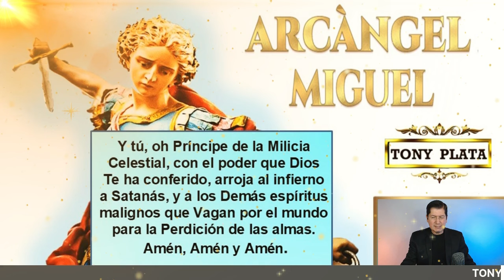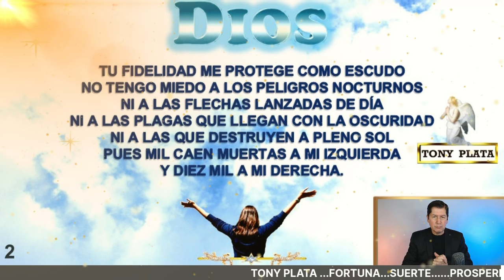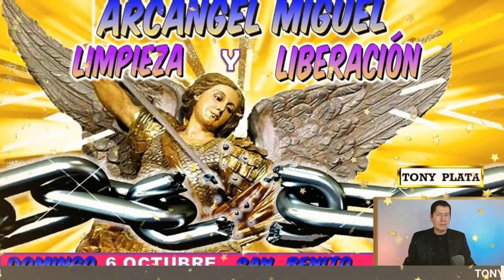NÚMEROS GANADORES PARA HOY 6 OCTUBRE /TONY PLATA OCTUBRE 2024🧚‍♀️🧚‍♀️🧚‍♀️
NÚMEROS De  HOY  6 OCTUBRE 2024🧚‍♀️ TONY PLATA 🧚‍♀️ NÚMEROS GANADORES PARA HOY 6 OCTUBRE /TONY PLATA  LOTERIAS   OCTUBRE 2024🧚‍♀️🧚‍♀️🧚‍♀️  ,CHANCE.PARA GANAR EN LOS SORTEOS DEL CHANCE Y LAS LOTERIAS DE COLOMBIA.NUMEROS PERFECTO PARA HOY 6 /10 / 2024, NUMEROS PARA LOTERIAS NÚMEROS GANADORES PARA HOY 6 OCTUBRE DE 2024, PARA SALIR GANADORES EN LOS SORTEOS DE LAS LOTERÍAS Y CHANCES DE COLOMBIA,HORÓSCOPO DE LAS HADAS Y HORÓSCOPO DE LOS GNOMOS.NÚMEROS GANADORES PARA HOY PARA GANAR EN LOS SORTEOS DE LOS CHANCES ,BALOTO Y LAS LOTERÍAS DE COLOMBIA  ,RESULTADOS DE LOS SORTEOS ,HORÓSCOPO DE LOS GNOMOS Y HORÓSCOPO DE LAS HADAS🍀🍀🍀⭐🌟🧚‍♀️NÚMEROS ACERTADOS DE ABRIL  2024⭐🌟🧚‍♀️TONY PLATA.  florida lottery loteria quini 6 javis predice , numeros para hoy numero para hoy, números fuertes para hoy ,numero,profesor salomon, Janin farias,janin.

NÚMEROS GANADORES PARA HOY  6 OCTUBRE /TONY PLATA  LOTERIAS 6 OCTUBRE   2024🧚‍♀️🧚‍♀️🧚‍♀️ CHANCE.
NUMEROS PERFECTO PARA HOY 6 OCTUBRE / 2024, NUMEROS PARA LOTERIAS

PREMIOS 💰 HOY DOMINGO 6 / 10 /2024- TONY NÚMEROS PARA DOMINGO 6 / OCTUBRE 2024
NÚMEROS PARA HOY DOMINGO 6 DE OCTUBRE del 2024 sandro loto